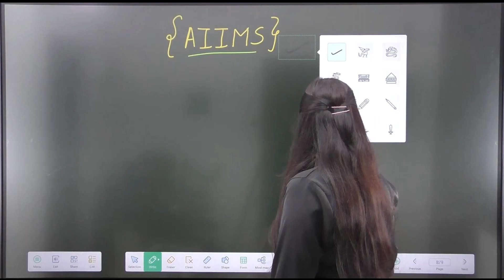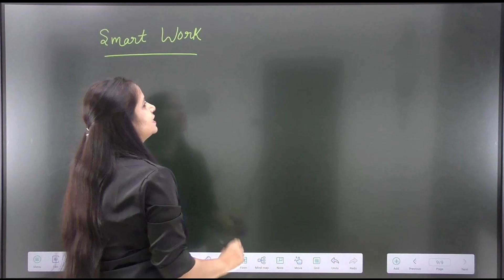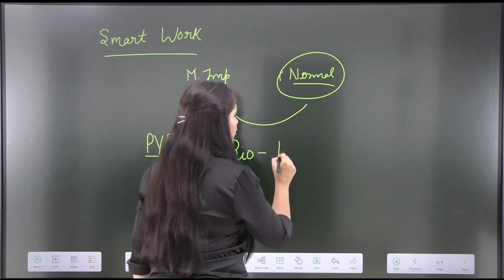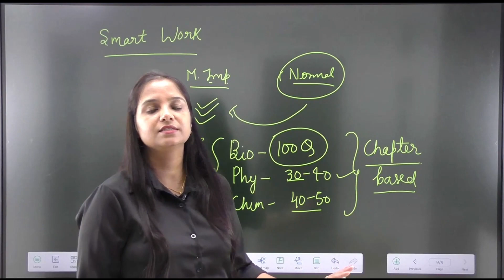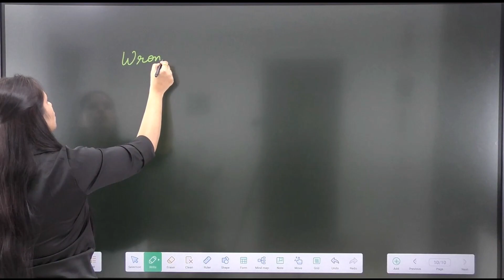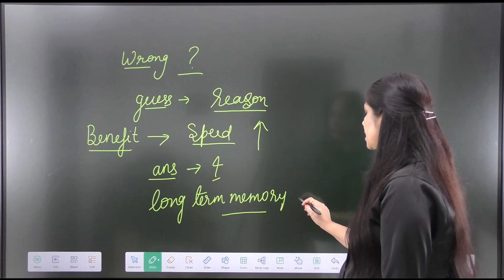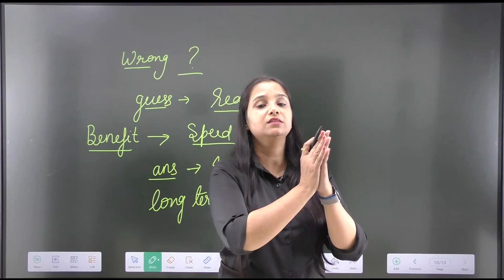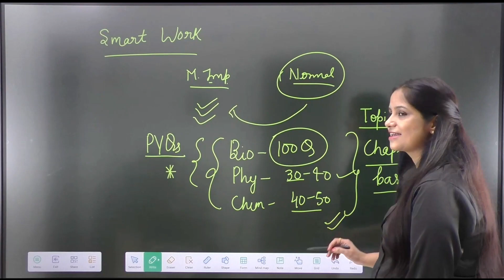Do You Want to Do MBBS from AIIMS Delhi ? | How to get admission in AIIMS?